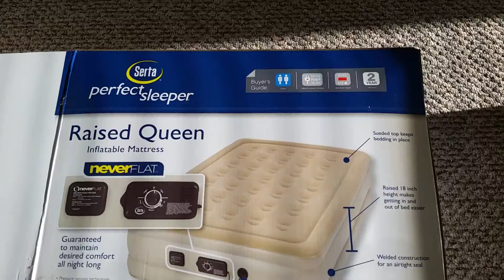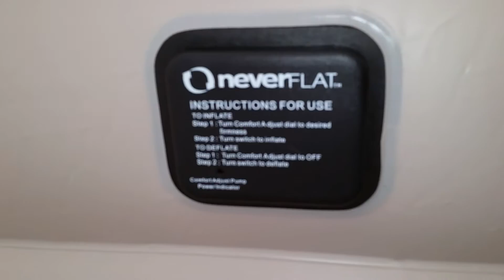Serta Perfect Sleeper Raised Queen Air Bed Never Flat Pump - Inflating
Serta Air Bed
NeverFlat Air Bed

We bought this Serta Perfect Sleeper Raised Queen Air Bed (mattress) for about $145 from Amazon.

It inflates relatively quickly, feels comfortable and I like the adjustment options for the Never Flat settings (plush, medium, firm).

Since this is a Serta brand air bed, I bet it will last for a long time.

I'll keep you updated.